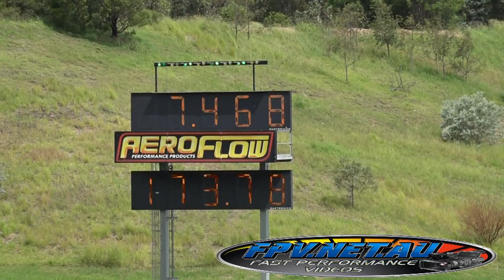ZAMMIT RACING 7 SEC DRAGSTER AT SYDNEY DRAGWAY 31.1.2016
ZAMMIT RACING 7 SEC DRAGSTER AT SYDNEY DRAGWAY 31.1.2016. MORE VIDEOS TO COME